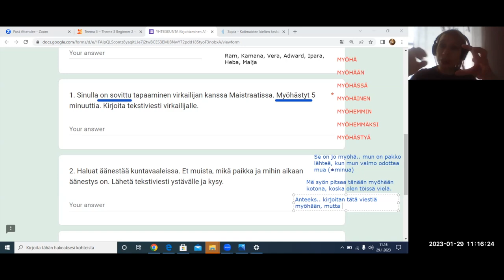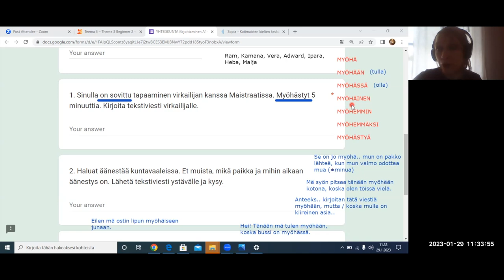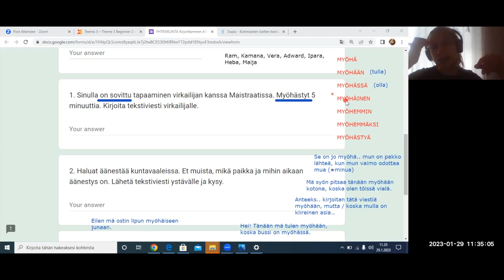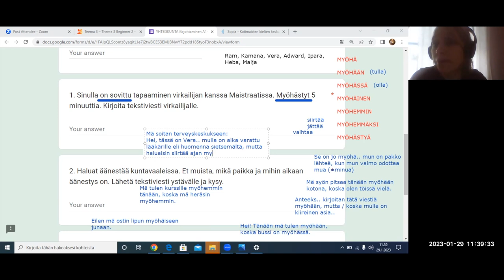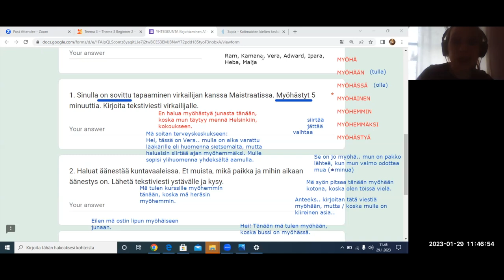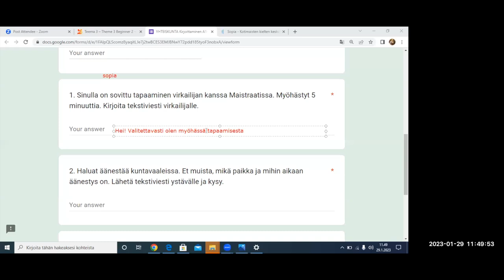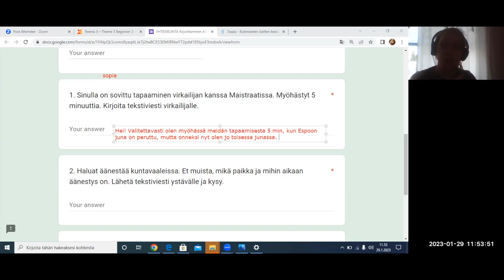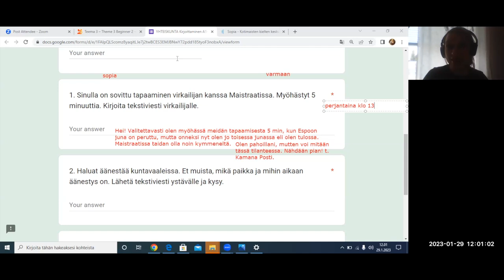Opi suomea! Kirjoitetaan yhdessä! (Beginner 2)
Teema Theme: Yhteiskunta
Osateema Part theme: Kirjoitetaan
Taso Level: Beginner 2